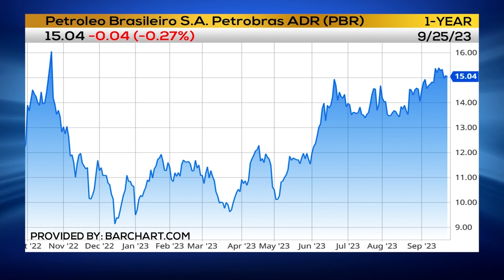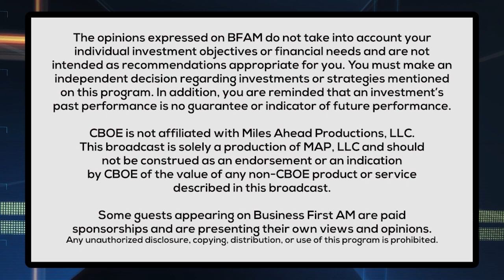Alan digs up an Oil Stock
Alan Knuckman, Chief Options Strategist at BullsEyeOption.com | Editor at St. Paul Research